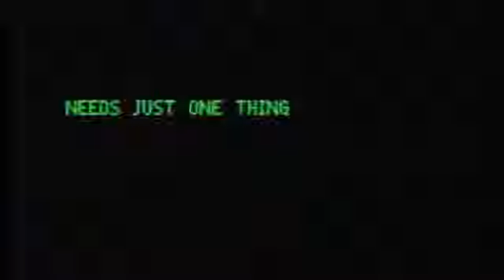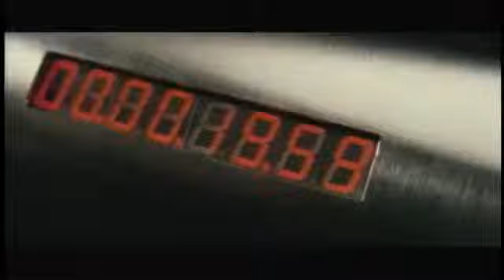District B13 (2004) - Official Trailer -displays old text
displays old text video. The must-see Parkour Movie which highlighted this amazing free-running art in a fast-pace action film. In the near future, the worst ghettos of Paris, France are